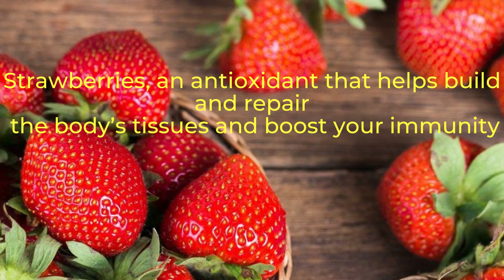Superfoods Superstar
Wildcraft Irish Sea Moss Gel